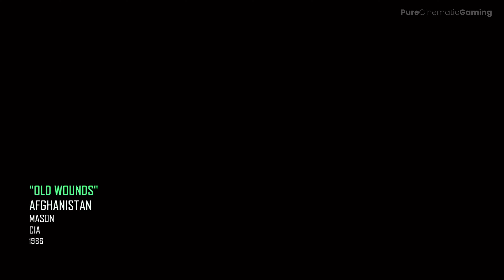NEVER Trust Terrorists! Al Mujahideen Betrayal - Black Ops 2 - 4K Cinematic Gameplay Graphics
Step into the heat of battle in Al Mujahideen: Defiant Warriors of the Desert – a gripping 4K cinematic gameplay experience. Witness the intense struggle of the Mujahideen as they rise against powerful forces in the unforgiving desert terrain. With ultra-realistic graphics and heart-pounding action, this video immerses you in the fierce combat and strategic warfare of a pivotal historical setting.

🔥 Features:

⭐ Epic desert warfare and ambushes.
⭐ Realistic 4K cinematic visuals.
⭐ Pure no-commentary gameplay.

As always, we provide professional error free and straight to the point gameplay with quality editing, enhanced color correction and maximized viewing pleasure. Hope you enjoy!

▶️ All gameplays and videos were meticulously recorded, played and edited by our team on our PC's in 4K 60FPS HD.

🤔 What makes our videos special?

🎞️ Epic cinematic gaming experiences.
🎮 No sloppy gameplay.
💪 No fluff, our edits are crisp and to the point.
❤️ Enjoy your experience and let us know if you have any comments!